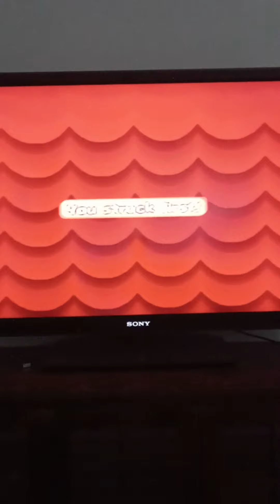paper Mario 2 episode 49